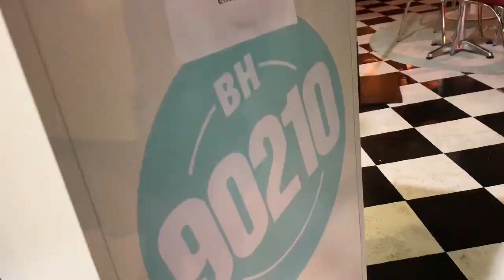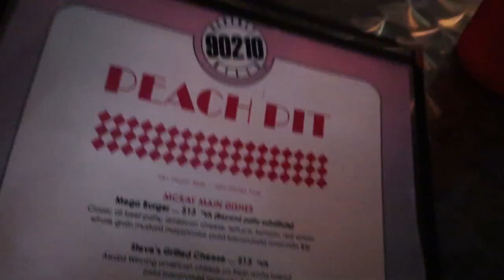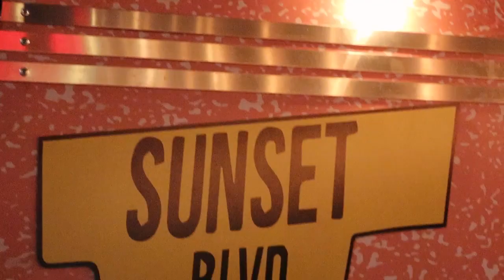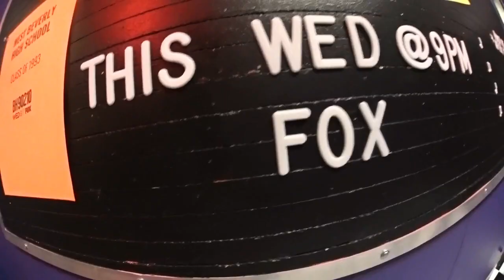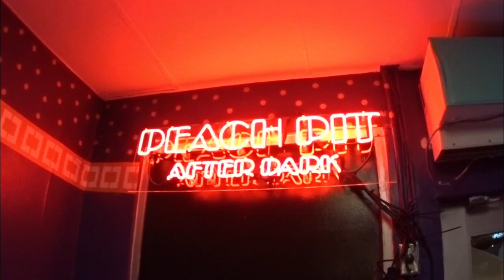Visiting BH90210's "The Peach Pit" | Edrian Pangilinan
💥 Visiting BH90210's "The Peach Pit" in LA | Edrian Pangilinan 💥

 🔌 MY GEAR:
video editing program - adobe premiere CS6

Edited by Nikki Napalang